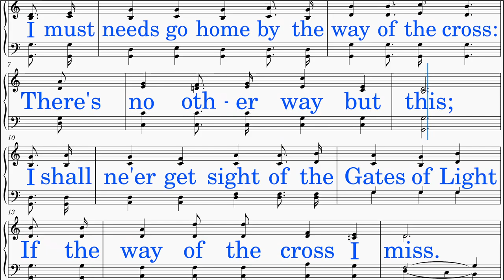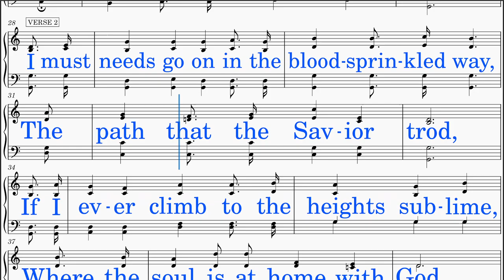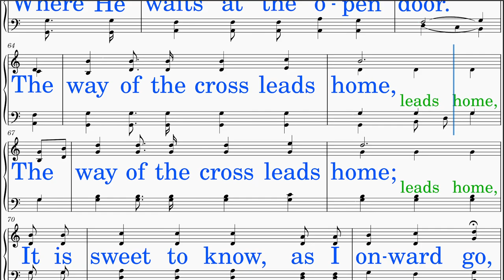The Way Of The Cross Leads Home (Gabriel - Pounds)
*DISTINCT!*
SCORE: Scrolls smoothly with cursor.
LYRICS: Big letters in neat line breaks
HIGH NOTES: Lowered
IDEAL USE: Sing-along (group or solo)
TEMPO: Adjusted
AUDIO: Optimal level
INSTRUMENT: Piano
VIDEO: HD-Recorded
SOURCE: Hymns in Public Domain (View but do not download this video, though.)

HYMN TITLE: The Way Of The Cross Leads Home
WORDS BY:  Jessie Brown Pounds
KEY:  G-flat major (Originally in A-flat major)
INTRO: Added
INTERLUDE: None
LYRICS:
 Stanza 1
  I must needs go home by the way of the cross:
  There's no other way but this;
  I shall ne'er get sight of the Gates of Light
  If the way of the cross I miss.

 Stanza 2
  I must needs go on in the blood-sprinkled way,
  The path that the Savior trod,
  If I ever climb to the heights sublime,
  Where the soul is at home with God.

 Stanza 3
  Then I bid farewell to the way of the world,
  To walk in it never more;
  For my Lord says, "Come" and I seek my home,
  Where He waits at the open door.

 Chorus
  The way of the cross leads home,
  It is sweet to know, as I onward go,

*SCRIPTURE & THEMES:*
 The hymn eloquently portrays the Christian journey towards salvation through the symbolism of the cross, emphasizing the centrality of Christ's sacrifice and the believer's commitment to follow in His footsteps.

 Scriptural themes reflected in this hymn include:

    - This verse encapsulates the essence of the hymn, highlighting the call to embrace the way of the cross as the path of discipleship and spiritual transformation.

  (2) Hebrews 10:19-20 (KJV): "Having therefore, brethren, boldness to enter into the holiest by the blood of Jesus, by a new and living way, which he hath consecrated for us, through the veil, that is to say, his flesh;"
    - The hymn's imagery of the 'bloodsprinkled way' aligns with the biblical concept of access to God's presence through the sacrificial atonement of Christ.

  (3) Revelation 3:20 (KJV): "Behold, I stand at the door, and knock: if any man hear my voice, and open the door, I will come in to him, and will sup with him, and he with me."
    - The reference to Christ waiting at the 'open door' in the hymn echoes the invitation of Jesus for believers to welcome Him into their lives, symbolizing intimate fellowship and communion.

 'The Way Of The Cross Leads Home' serves as a poignant reminder of the redemptive power of Christ's sacrifice and the transformative journey of faith undertaken by believers, ultimately leading them to their eternal home in the presence of God."